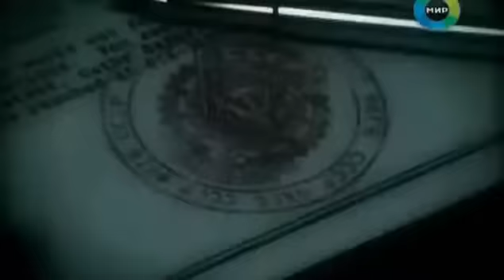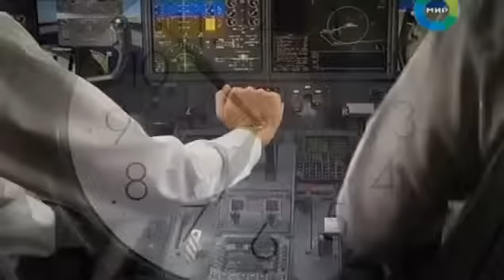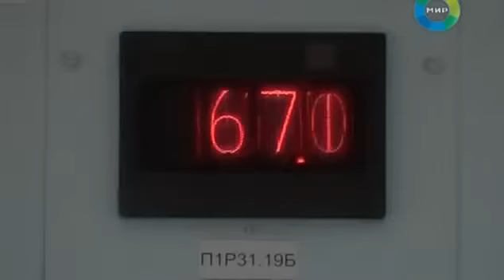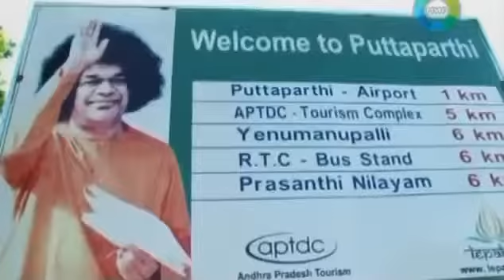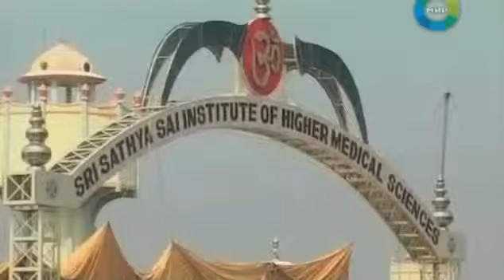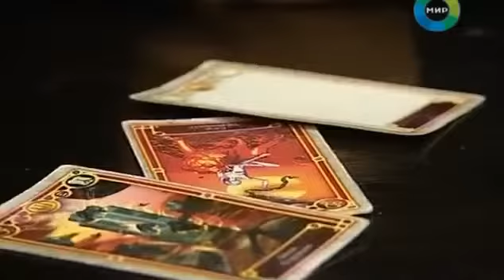Секретные материалы - Пророки и поклонники.